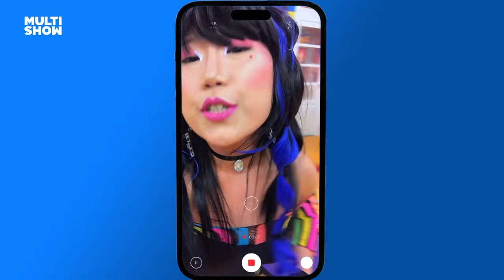Os MELHORES MOMENTOS da Academiltom! | Tem Que Suar | Multishow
Confira os melhores momentos da segunda semana da mais nova academia do pedaço! 💥